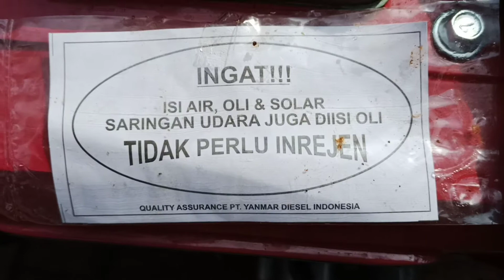MESIN DIESEL BARU & MOLEN UNTUK MEMPERLANCAR PEMBANGUNAN PALESTINA 3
Selama ini pondok menyewa mesin molen dengan biaya yang cukup tinggi. Maka ikhtiarnya adalah membeli mesin baru untuk menghemat biaya juga memperlancar proses pembangunan gedung² yang saat ini sedang dibangun dan juga bisa digunakan untuk ke depannya.